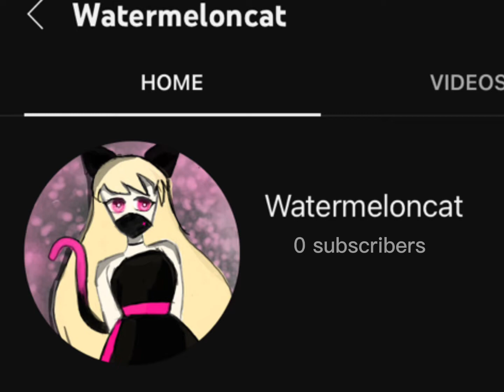300 sub special!(thank you )✨🥳🥰